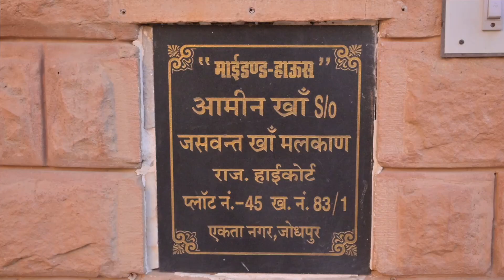Irfan & Kaushar Jodhpur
Filmed By Tanha Enterprises
Days Took to shoot 3
Location -
Filmed & Edited By-
Cinematographer -
Tanha Movies Didwana